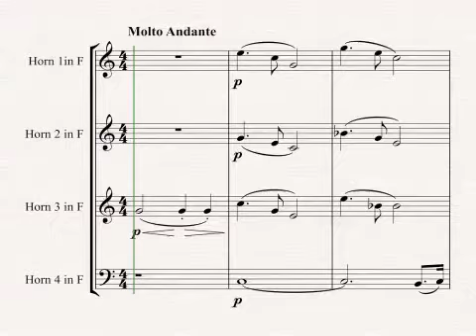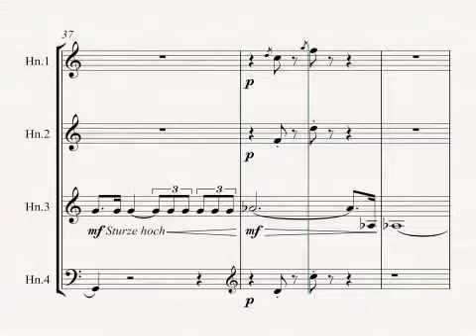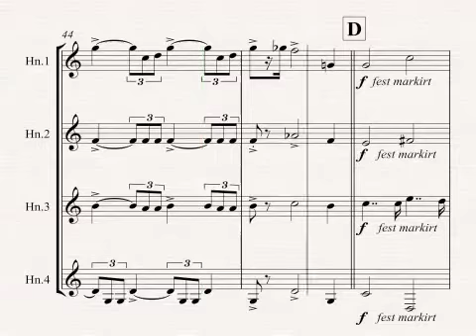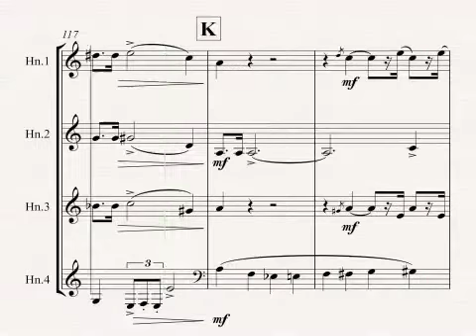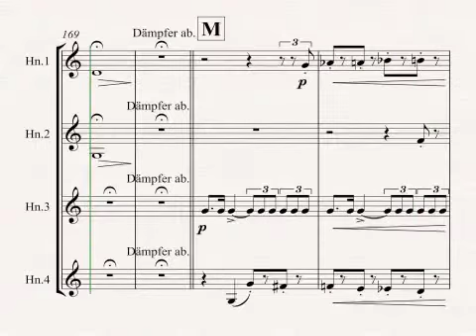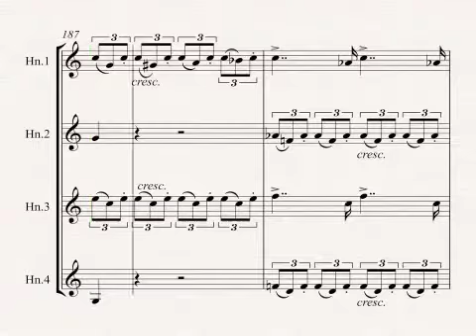George Templeton Strong: "Legende" - horn quartet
George Templeton Strong (May 26, 1856 – June 27, 1948) was an American composer of classical music. His work has been described as Romantic. He moved to Vevey, Switzerland in 1897 and lived there and in Geneva for the remainder of his life. Although his career was in Europe, he is considered an American composer.
This work is not yet in the Public Domain but I have uploaded it so that it can be heard. I am not selling the parts or score.
It should be more widely known.
It has a romantic feel to it and very reminiscent of Richard Strauss 1st horn concerto.
My other arrangements are available here(including various horn quartets)